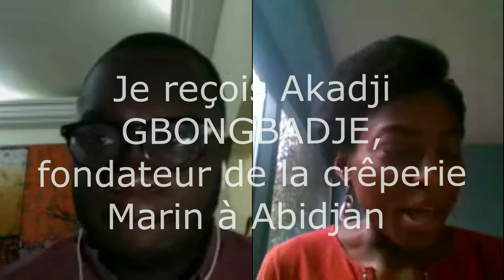Entreprenariat de la diaspora africaine, Akadji Gbongbadje y croit!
De Rennes à Abidjan, la crêperie Marin ravit le palais des Ivoiriens.